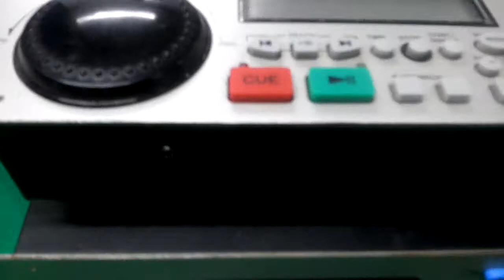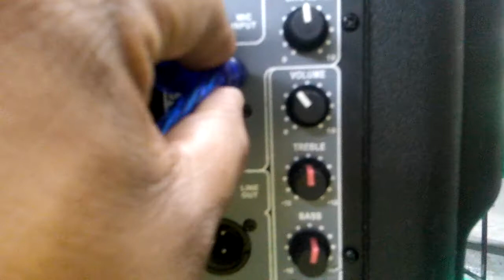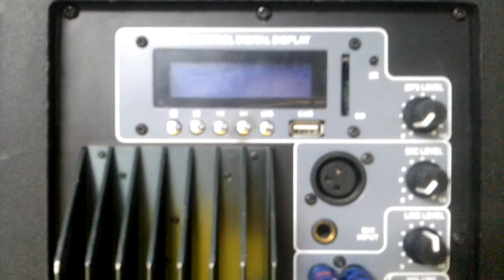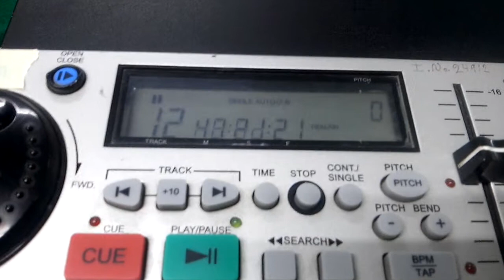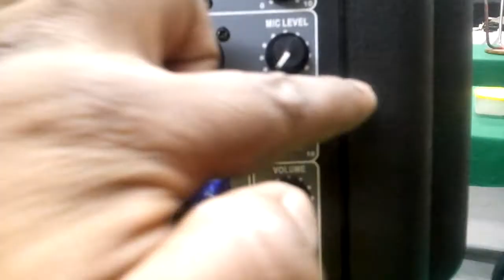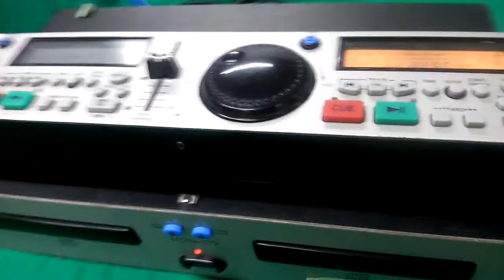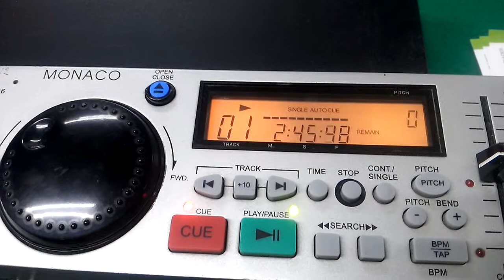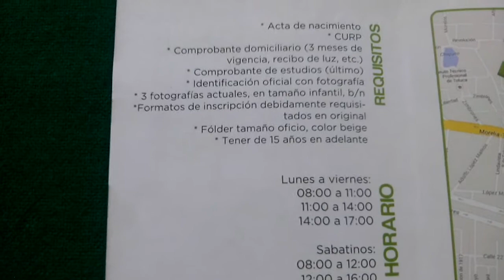REPRODUCTOR DOBLE DE CD PARA DJ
instalación de reproductor doble de cd para dj